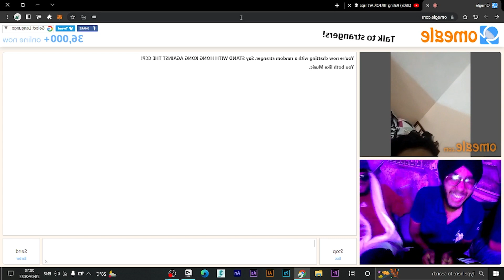Omegle gone wrong fun clip #1